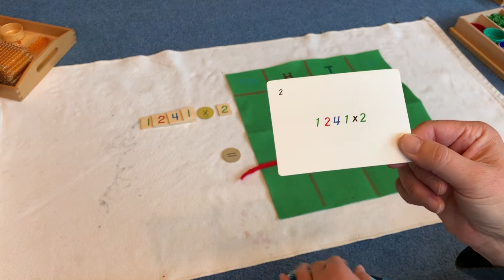Golden bead multiplication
Static and dynamic operations